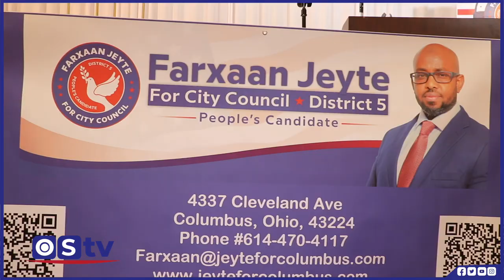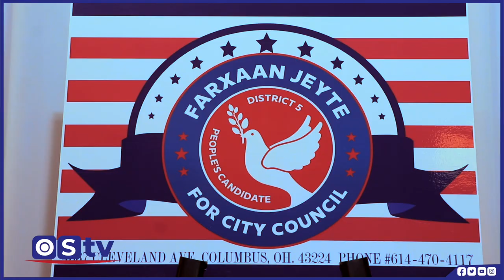FARHAN JEYTE OO SHAACIYAY IN UU U TARTAMAYO GOLAHA DEEGAANKA COLUMBUS